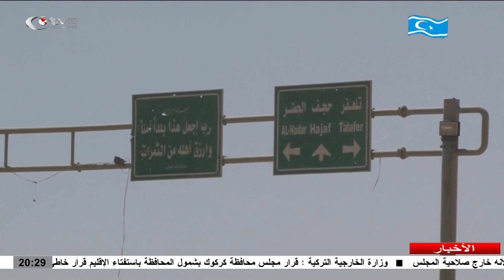الصالحي ومعمار اوغلو يزوران مدينة تلعفر التركمانية ويرفعان العلم التركماني فوقها